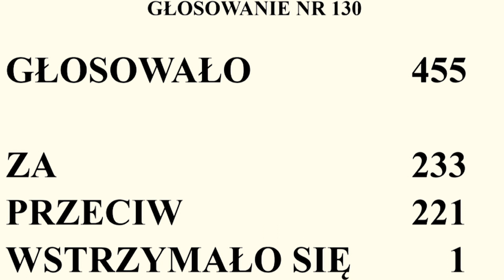Afera z głosowaniem - Grzegorz Braun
Konto bankowe:
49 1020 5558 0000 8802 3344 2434
Tytułem: Prawa autorskie Grzegorza Brauna
BIC / SWIFT: BPKOPLPWXXX